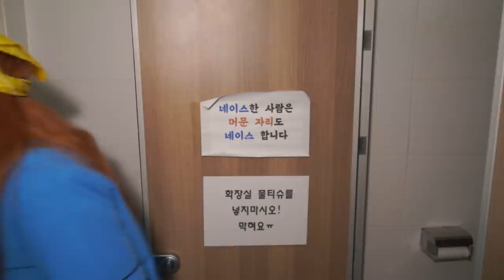급식왕 차도도마저 착해졌다고? 리얼? ㅋㅋㅋㅋ (급식쌤들 166화)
발가락쌤에 이어 차도도도 착해졌다고?
구구쌤의 영향인가?
아님 다른 꿍꿍이?
너무 궁금해! ㅋㅋㅋㅋㅋ